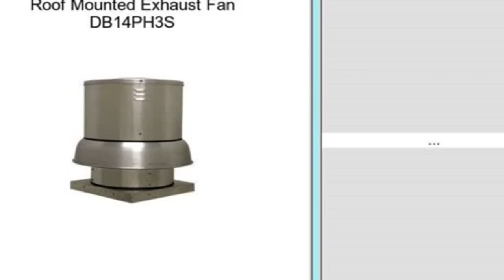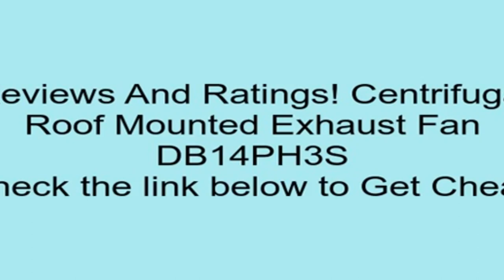Centrifugal Roof Mounted Exhaust Fan DB14PH3S Review